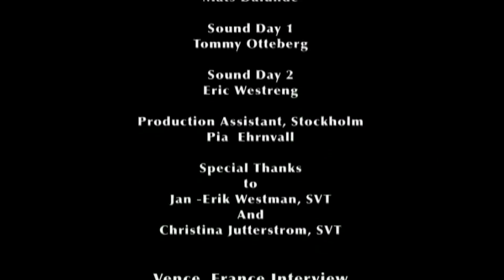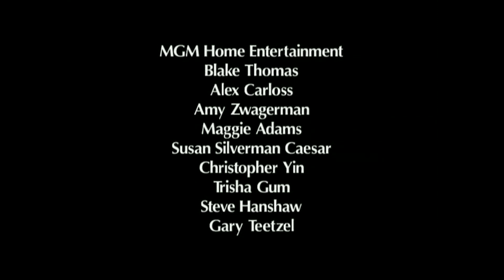On Sven Nykvist: With One Eye He Cries (2004) - Part 2/2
A documentary film directed by Greg Carson about the work of cinematographer Sven Nykvist.